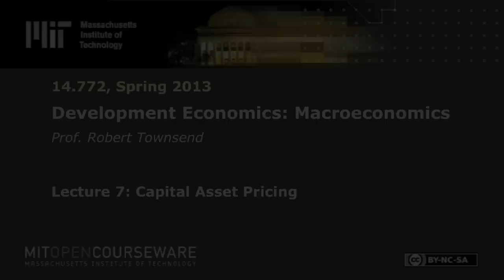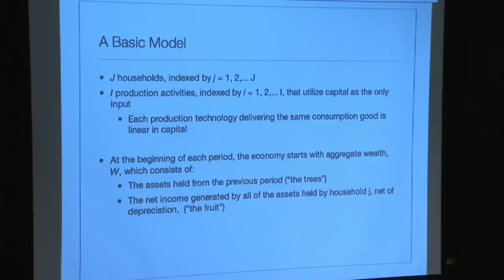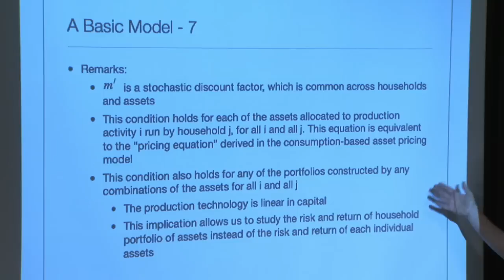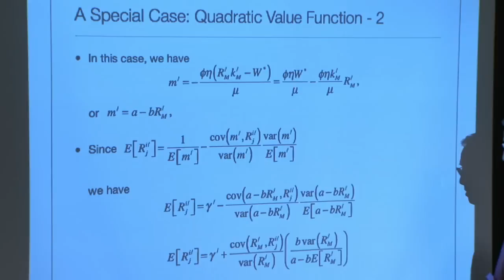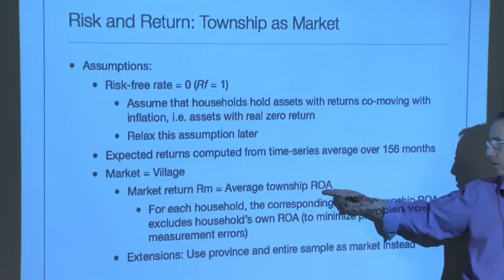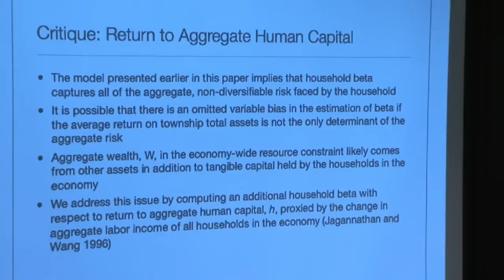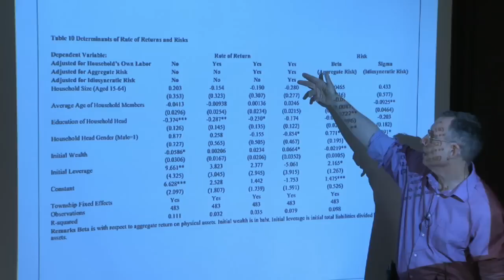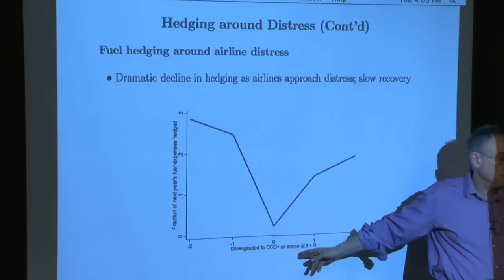7. Capital Asset Pricing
MIT 14.772 Development Economics: Macroeconomics, Spring 2013
Instructor: Robert Townsend

Prof. Robert Townsend discusses research methods and concepts about studying risk and return in village households.

Chapters
0:00:00 Title slates
0:00:27 Lecture introduction
0:03:25 Introduction to Samphantharak and Townsend (2013)
0:04:50 Intuition for compensating for risk
0:06:05 Findings related to risk and rates of return
0:37:13 Comparison with Capital Asset Pricing Model (CAPM)
1:13:50 Introduction to Calvet, Campbell, and Sodini (2007)